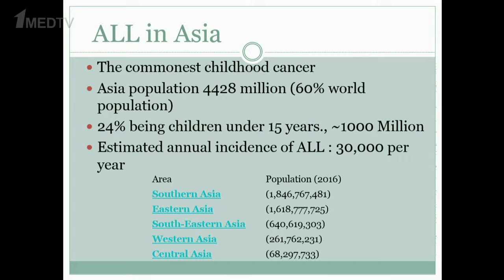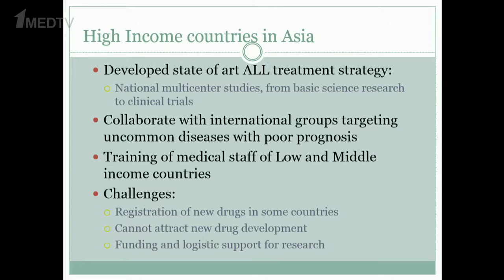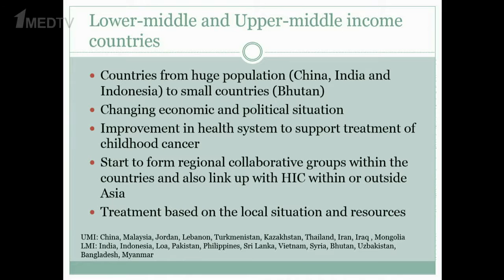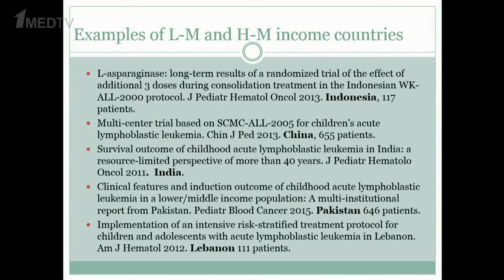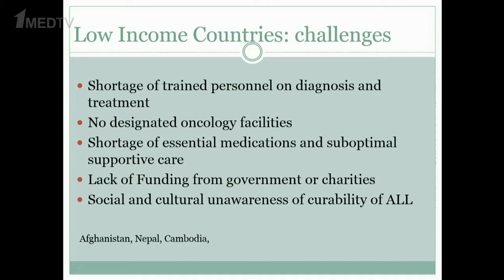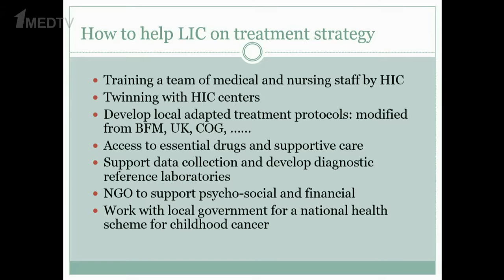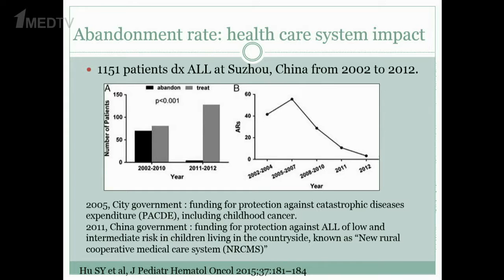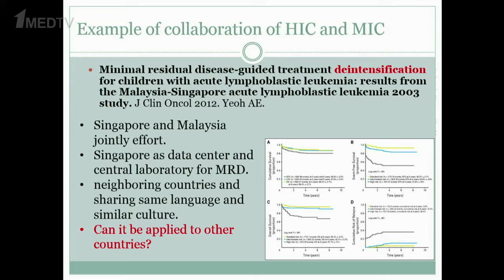Чи-Конг Ли (Гонконг), SIOP Asia 2016– Острый лимфобластный лейкоз: лечебная тактика – Азиатский опыт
Выступление Чи-Конга Ли (Гонконг) на Конгрессе SIOP Asia 2016
Тема: «Острый лимфобластный лейкоз: лечебная тактика – Азиатский опыт»